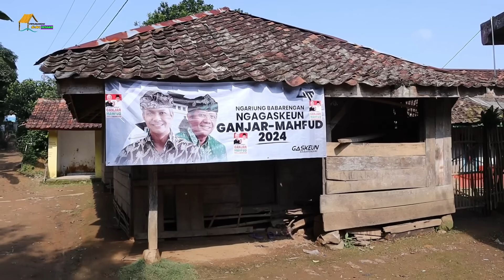Jalan Yang Hampir Tak Mungkin Di Lalui..Sampai Kapan Kami Begini..???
Assalamualaikum.

Donasi Bedah Rumah Keluarga Ahmad :

Rekening/account : 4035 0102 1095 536.
Bank :  BRI ( Bank Rakyat Indonesia )
Atas nama : Apip Aripin.

Data Donatur Yang Di tampilkan, hanya Donatur yang masih memiliki saldo. Hal Ini untuk memberikan kesempatan kepada donatur lain untuk beramal. Terimakasih.

Agum Gumelar : 400.000
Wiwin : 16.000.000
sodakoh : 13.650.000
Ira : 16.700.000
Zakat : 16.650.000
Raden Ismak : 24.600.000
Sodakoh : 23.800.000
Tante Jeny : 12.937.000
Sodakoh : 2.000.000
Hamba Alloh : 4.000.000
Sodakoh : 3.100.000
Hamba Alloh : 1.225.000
Sodakoh : 900.000
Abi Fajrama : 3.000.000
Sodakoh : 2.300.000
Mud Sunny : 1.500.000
Sodakoh : 300.000
Hamba Alloh6 : 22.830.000 ( Bedah Rumah Bah Sadam )
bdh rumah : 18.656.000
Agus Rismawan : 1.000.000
Sodakoh : 100.000
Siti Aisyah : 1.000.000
Sodakoh : 400.000
Hamba Alloh : 300.000
Hamba Alloh7 : 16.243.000 ( Bedah Rumah Ahmad )

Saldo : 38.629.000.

Semoga Harta Yang Di sisihkan untuk membantu saudara saudara kita. Akan menjadi penyelamat dari siksa api neraka. Amin yra.

Wassalam
Jerry